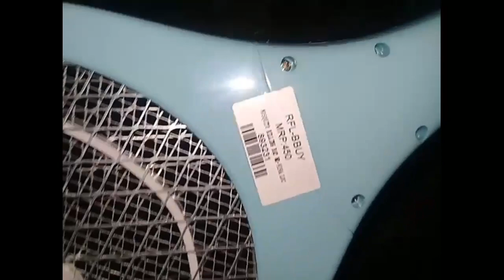কার বিয়ের ধুম পড়েছে সাথে কি কিনে আনলাম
মশা মারার বেট#
আর এফ এল#